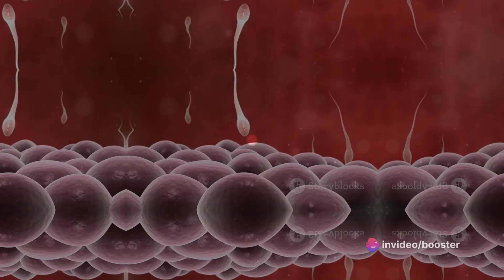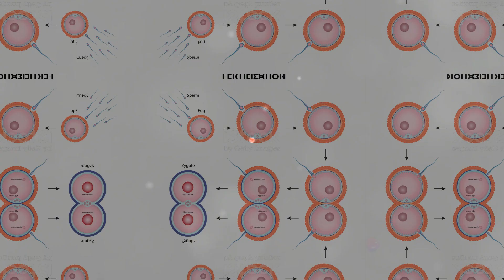The dance of life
Discover the captivating world of animal fertilization in this insightful video! Join us as we delve into the intricate process of how animals reproduce and bring new life into the world. From the unique strategies various species employ to the fascinating mechanisms behind fertilization, we'll break it all down in an easy-to-understand manner. Whether you’re a biology enthusiast or simply curious about the wonders of nature, this video is for you! Let's spread knowledge together!

OUTLINE:

00:00:00 The Dance of Life
00:00:14 The Courtship Ritual
00:00:33 Insemination
00:00:56 The Journey of the Sperm
00:01:13 The Egg's Role
00:01:33 The Race to Fertilization
00:01:45 Penetrating the Egg
00:02:06 Fertilization and Zygote Formation
00:02:22 The Journey of Life Begins
00:02:54 A Remarkable Journey